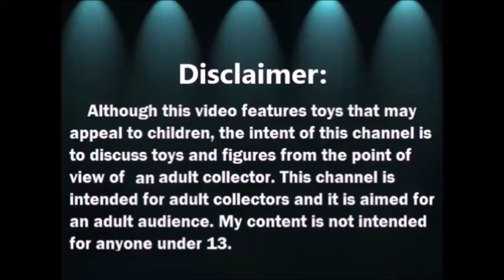Abriendo Bolsitas con Laurita - Abril 2021 - Accessorios para Barbie 3